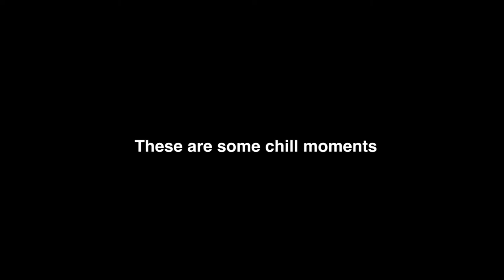PUBG Mobile | Highlight #27 | Gizmo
Hey guys I hope you enjoy this PUBG Mobile Highlight video! If you’d like to see more highlight vids of PUBG Mobile, let me know!!